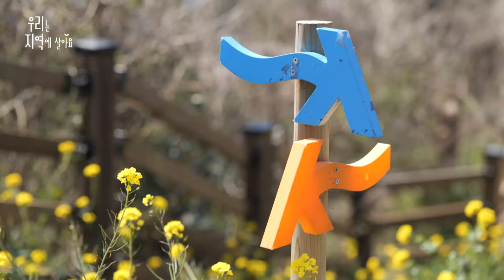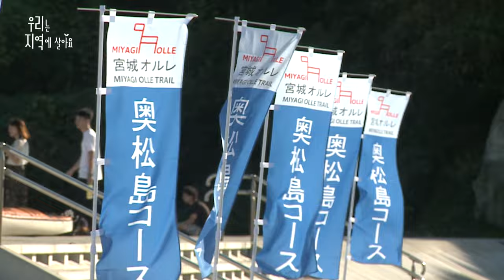자연의 고향 '제주도'에서 가장 빛나는 삶을 누리는 서명숙 기자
제주 자연의 가치를 알고 '다이아몬드 수저'의 삶을 살게 된
서명숙의 빛나는 제주 라이프~! 우리는 제주에서 살아요